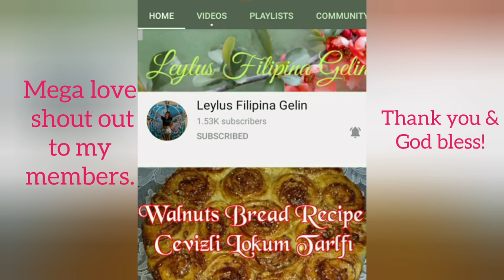LEZZETLI BALIK CALDERETA || DELICIOUS FISH CALDERETA||EASY AND QUICK TO MAKE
Hello guys we have new upload video about Fish Caldereta.This is first time I cooked it after 11 years I graduated culinary TESDA Philippines that my husband like it very much.Try this recipe guys if you  never cook it before.
Ingredients:
1 kilo Tilapia
1 potato(chunks)
1 carrot(chunks)
1 red bell pepper(chunks)
5 pcs beans(cut 3 times)
1 onion(chunks)
1/2 cup all purpose flour (for fish coating before half frying with salt&black pepper to taste)
2 tbsp lemon juice
2 tbsp ginger juice or 1 tbsp ginger(cut small diagonally)
3 cloves garlic(cut small)
1 tbsp tomato paste
1 tsp pepper paste
Procedure:
1.Prepare all the ingredients.
2.Marinate fish by seasoning salt & black pepper to taste and set aside.
3.Half cook fry potato,carrot,bell pepper and beans.Set aside.
4.Fry fish coated with flour half cook and set aside.
5.Saute ginger,garlic,onion.Then add fish,tomato paste and pepper paste.
6.Rehydrate water 1 glass let boil then add the remaining vegetables.
7.Correct seasoning then remove from the fire.
8.Serve it hot with rice.

If you like this video,give me thumbs up and if you are new to our channel please hit the subscribe  button and click the notification to get notified everytime we upload a new video.
Till next time,God bless!